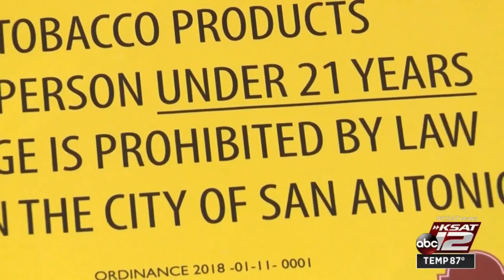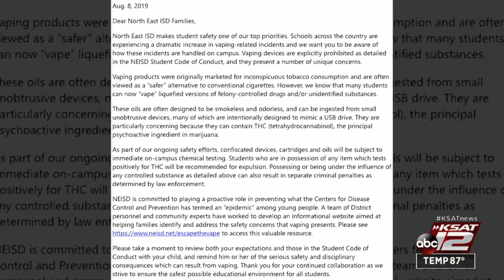NEISD to enforce expulsion rule for THC vaping on campuses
North East Independent School District is doing something new this school year to crack down on vaping that could result in expulsion for some students.